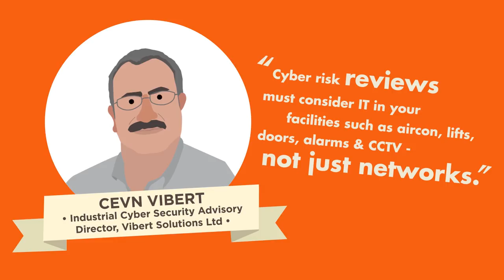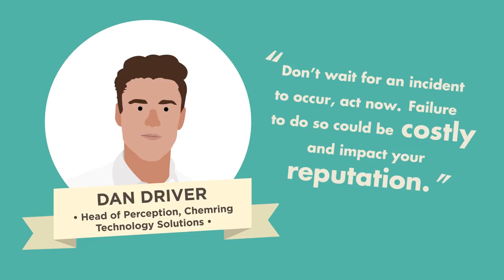Innovate UK's Essential Guide to Cyber Security for Startups & SMEs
Cyber crime is costing UK businesses an estimated £30 billion every year and the figure is rising.

Cyber breaches can have devastating effects, and could even kill off your business.

Here's our essential guide to cyber security for start-ups and SME's.

Tip 1 - Identify all possible threats

You need to know how secure your systems are before implementing any additional measures. A cyber security audit will help you understand where you are now, as well as identifying any threats that are specific to your business – both external and internal.

Make sure you’re aware of the latest cyber threats and keep your operating systems up to date, as the latest software patches often contain important security fixes.

Tip 2 - Make cyber security a business priority

After carrying out your risk assessment, formulate a clear risk management policy and communicate it to your staff, management, contractors and suppliers.

Ensure the protection of any data shared with a third party and protect data from unauthorised access, modification or deletion. Make sure suppliers and contractors are aware of, and will comply with, your security policy, and that any shared network connections do not introduce unmanaged vulnerabilities that could affect the security of your network.

Employees play a vital role in protecting your organisation’s security. Explain the threats you have identified, and let your employees know what you are doing to mitigate risks. It’s your responsibility to create and communicate the security rules, and to provide the technology that will enable them to do their job as well as help keep the organisation secure. Support them with an awareness programme and training that establishes a security-conscious culture.

Tip 3 - Leverage existing schemes

Concerned about where to start? Adhering to the 5 controls recommended in the government-backed Cyber Essentials scheme could prevent up to 80% of all cyber attacks.

Cyber Essentials is designed to help SMEs guard against the most common cyber attacks with an online self-help guide that covers securing your internet connection, securing devices and software, controlling access to your data and services, protecting from viruses and other malware, and keeping your devices and software up to date.

Tip 4 - Assume you’ll be hacked

Every organisation is a potential victim of cyber attack.  So rather than waiting for evidence that you are being, or will be, targeted by specific threats, it is safer to assume that you will be hacked sooner or later.

It’s important to have a policy in place for dealing with a cyber attack – how will your business manage a temporary period of down-time? Are you backing up your business-critical systems and information? How safe is your customer data?

Find out more about cyber security for your business on the Innovate UK blog

Keep up to date with the latest from Innovate UK and follow our Twitter account